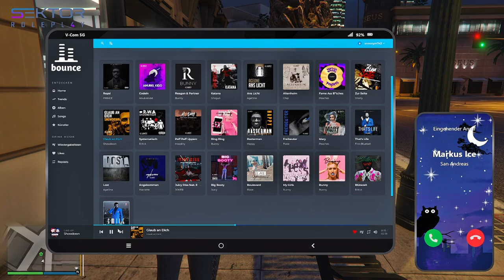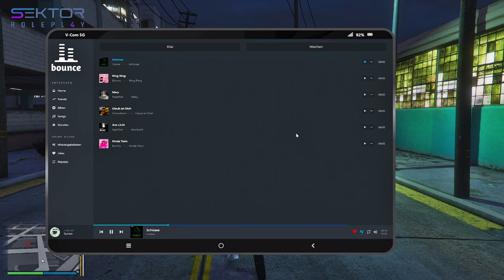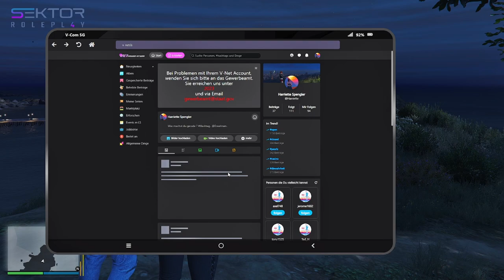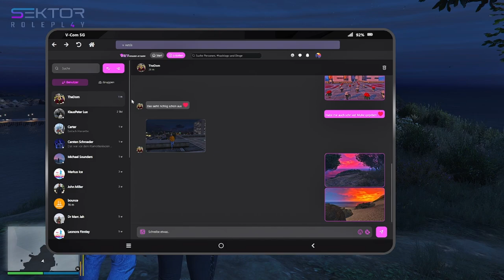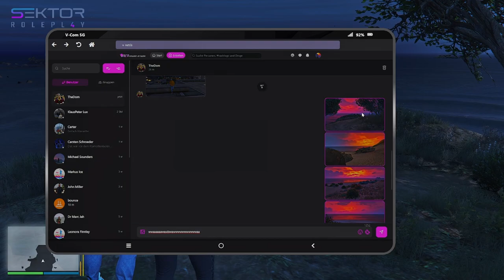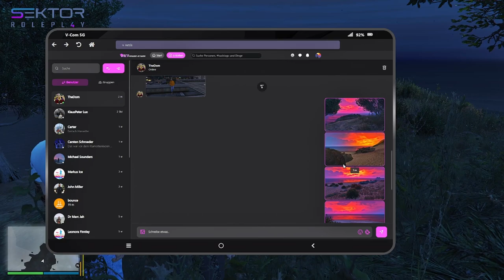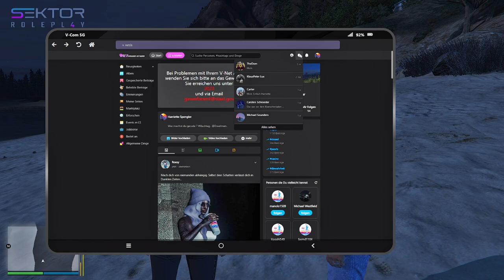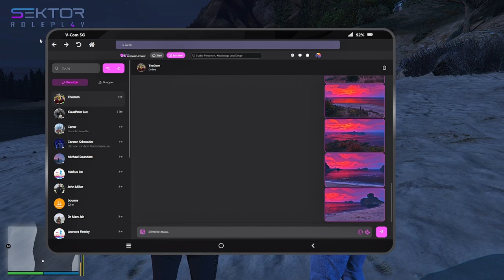Sektor GTA RP S4E69 Teil 4/4 Location Scouting für die Hochzeit